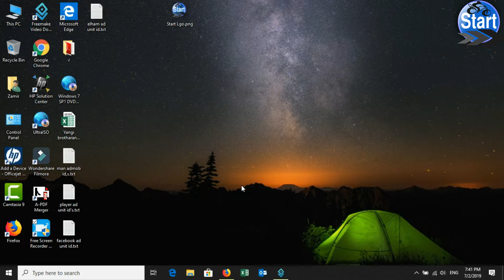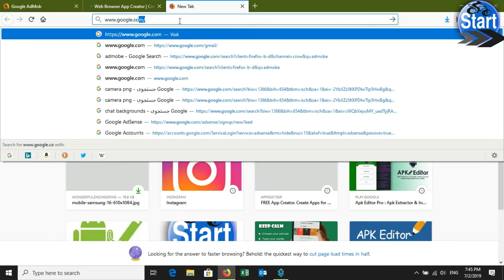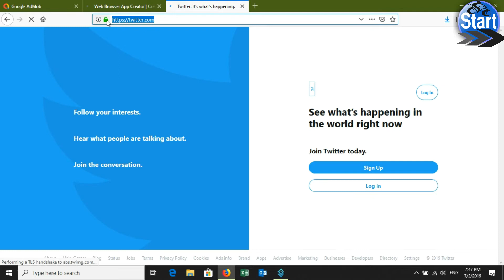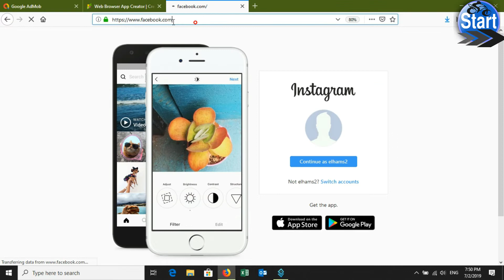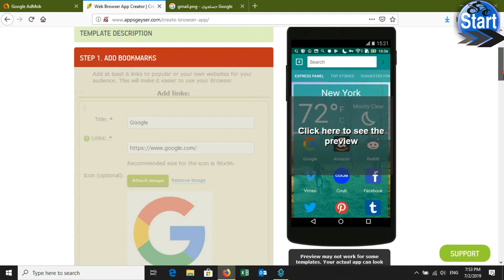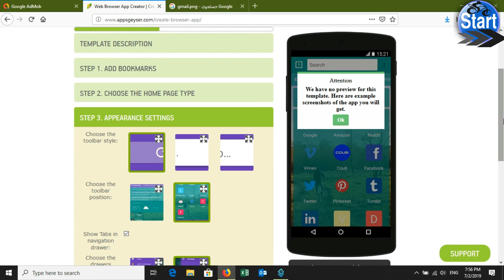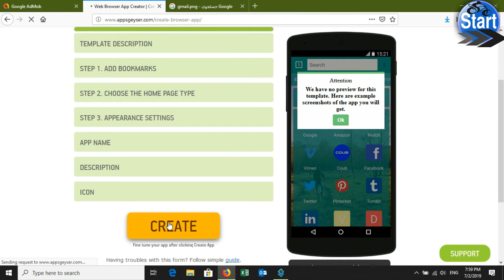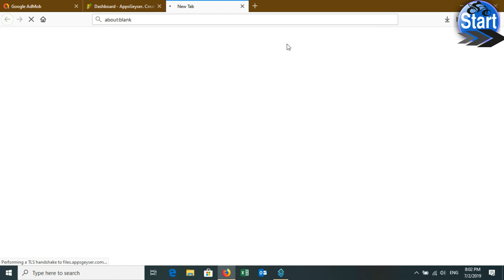آیا میخواهید که برای موبایل خود یک بروزر عالی بسازید؟ پس این ویدیو برای شما است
آسانترین روش برای ساختن اپلیکیشن برای موبایل های اندروید

how to make a browser for android,

لینک ویدیوی قبلی که در این ویدیو طریقه داخل شدن به سایت اپس گیسر را خواهید آموخت